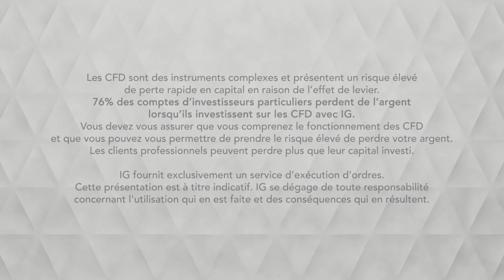Bourse - CAC, Risques baissiers/MM200 sous surveillance - IG 13.06.2019